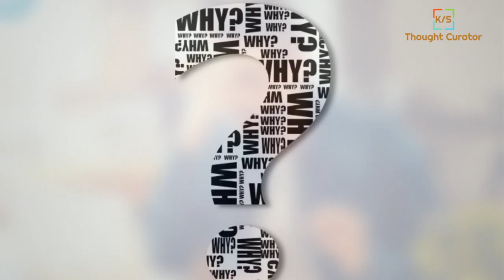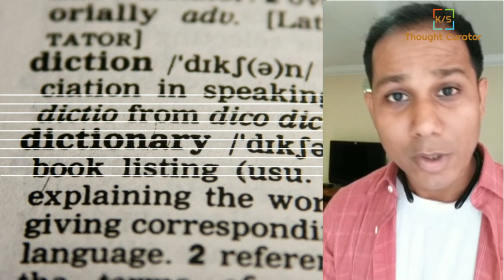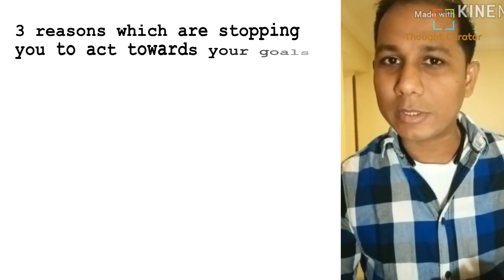3 Reasons you cant achieve your goals in hindi by AMIT KARNA| Goal Achievement Motivation in Hindi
Facebook @thoughtCurator, Twitter @thought_curator,  Instagram @thoughtcurator

If you are the person who keeps setting goals for himself but cannot complete it.
There are 3 reasons you do not achieve your goals.
1. Lack of intensity in your thought
2. Keep Thinking what will people say
3. Not ready to pay the adequate price

If you want to know more, what this video. In this video, our Motivation speaker Mr. Amit Karna explained these 3 points in detail.